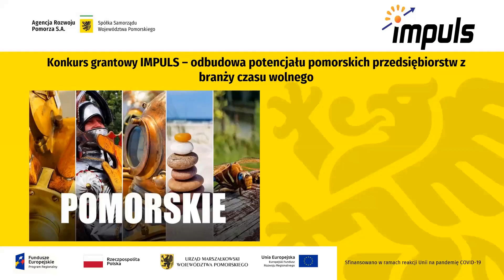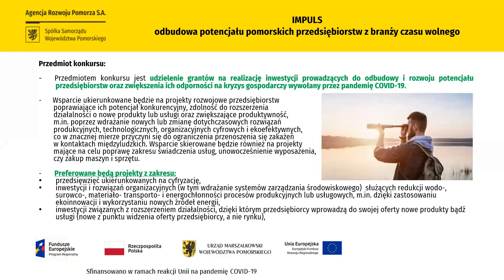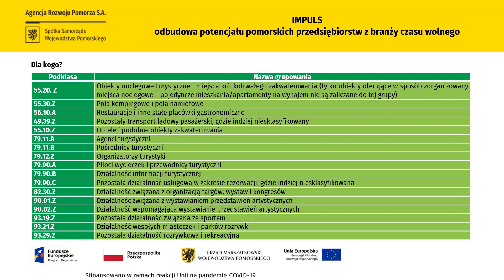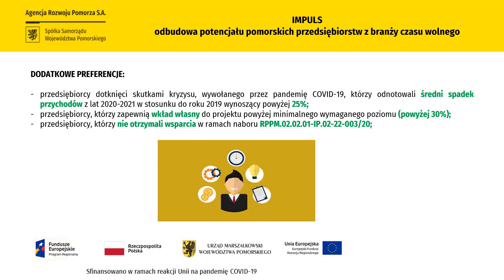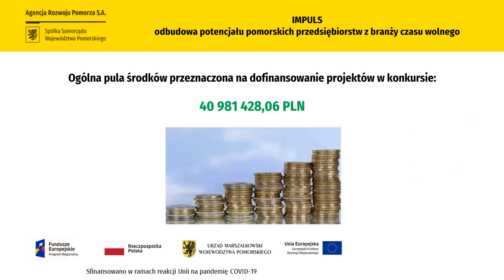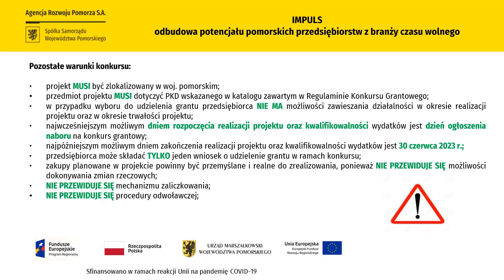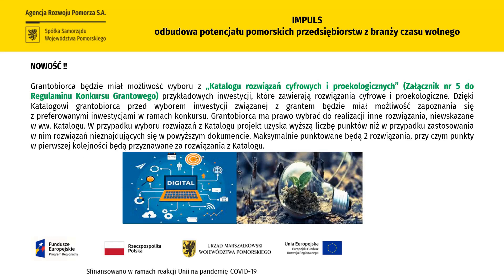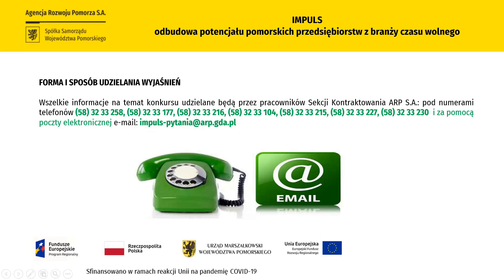Zasady naboru wniosków w ramach konkursu grantowego IMPULS